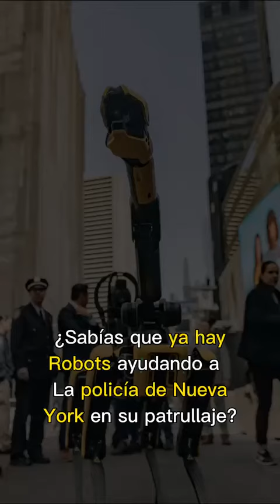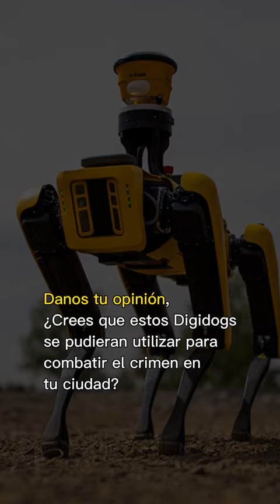Robots en New York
¡Conoce los nuevos integrantes de la policía de Nueva York!

Una muestra de que el futuro es ahora, en esta ciudad ya se implementaron robots que ayudarán a la policía de Nueva York en su patrullaje.

Eric Adams, alcalde de Nueva York, y el Departamento de Policía de la ciudad (NYPD) presentaron diversos robots que ayudarán a los agentes a mantener la Gran Manzana más segura, entre ellos los Digidog, perro-robots policía.